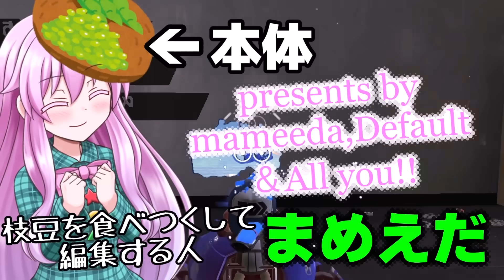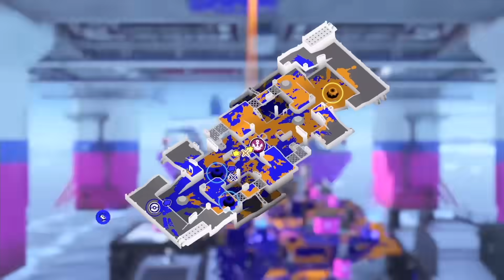【ロマンの塊】バケデコの楽しさにようやく気が付きました。世界一のラインマーカー使いを目指して！パート248【スプラトゥーン3】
いつもと違ったサムネにしてみました。
散歩モードでカメラ使えるようになったのは活かすべきですね。

サブチャンネルはこちら！サクッと編集の生声動画が上がります！

再生リストはこちら！「ラインマーカー使いの日常」